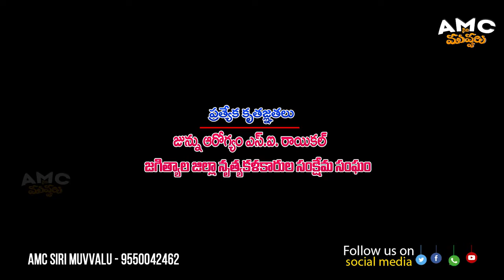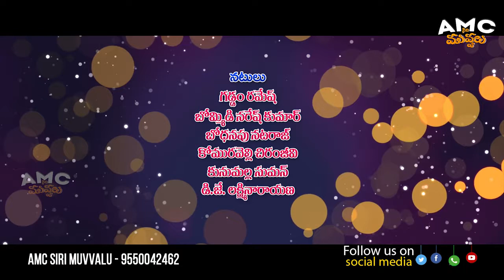INDIA FIGHTS CORONA CAMERA: RAJENDHAR,SHASHI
INDIA FIGHTS CORONA | SALUTE FOR CORONA FIGHTERS | Stay Home | Stay Safe | BY FOLK SINGERS